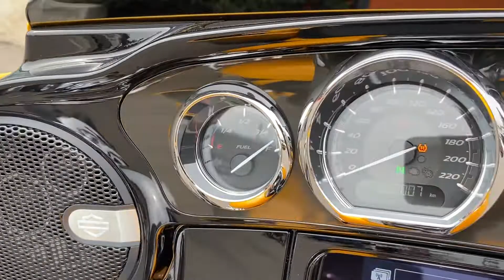2022 CVO Street Glide FLHXSE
The pinnacle of the Harley-Davidson Grand American Touring range